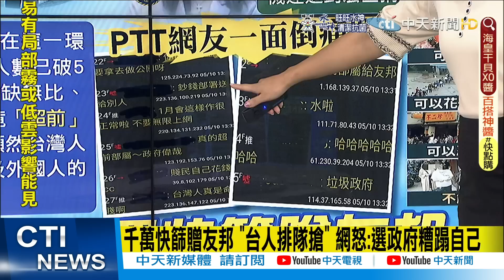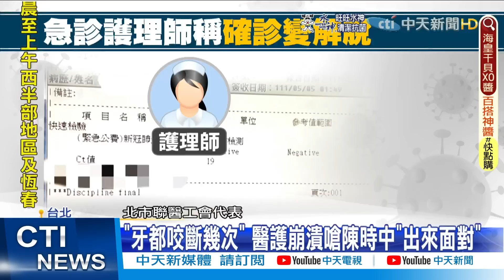【每日必看】年初捐宏都拉斯1千5百萬快篩 外交部:展現防疫誠意｜千萬快篩贈友邦 "台人排隊搶" 網怒:選政府糟蹋自己 @中天新聞CtiNews 20220511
00:00 年初捐宏都拉斯1千5百萬快篩 外交部:展現防疫誠意
01:18 千萬快篩贈友邦 "台人排隊搶" 網怒:選政府糟蹋自己
02:54 "牙都咬斷幾次" 醫護崩潰嗆陳時中"出來面對"
04:55 從海外購入家用快篩 近日可望鬆綁
05:12 公費清冠一號急缺 黑市喊到5千元
05:43 香港第5波疫情已結束? 飲早茶20人群聚感染
07:29 過1天就生變! 輝瑞兒童疫苗5/12無法抵台
07:52 學生狂請防疫假 師諷校園將升"類三級"
08:31 教育部"九宮格匡列"遭罵爆! 侯友宜嗆"不切實際"